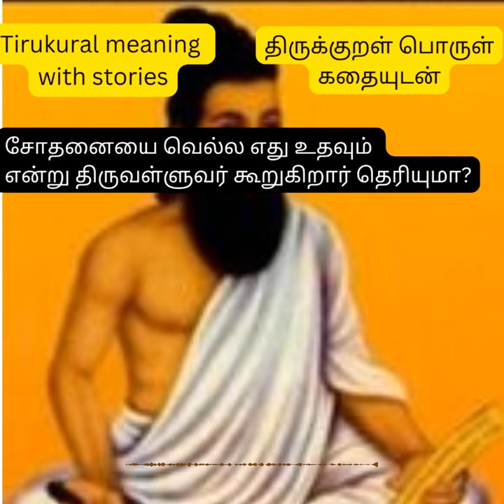Tirukural with stories